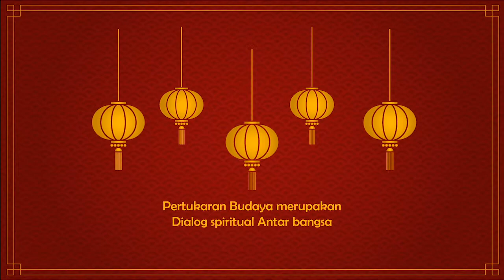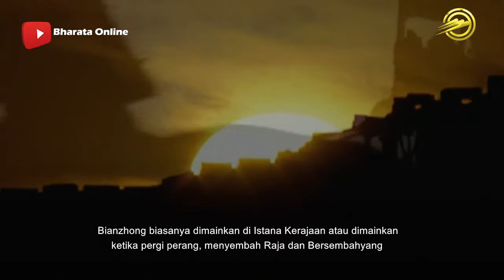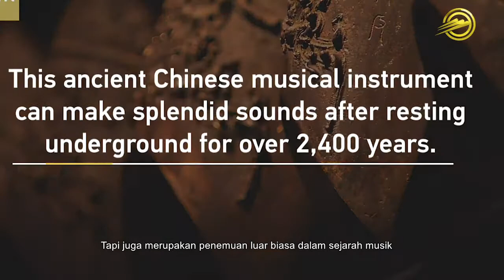Kilas Tiongkok | Bianzhong | Adelia Astari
Halo semua selamat datang dikontent Kilas Tiongkok, Kilas Tiongkok akan membahas banyak hal, mulai dari Tradisi, Budaya, Kuliner hingga Tempat Wisata, jadi anda bisa mendapatkan beragam informasi tentang Tiongkok, simak terus Kilas Tiongkok.